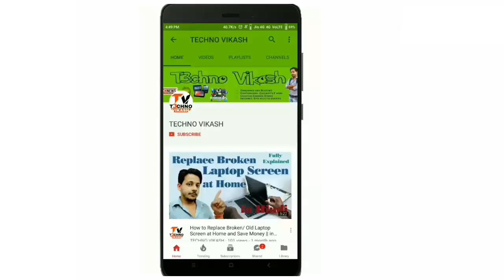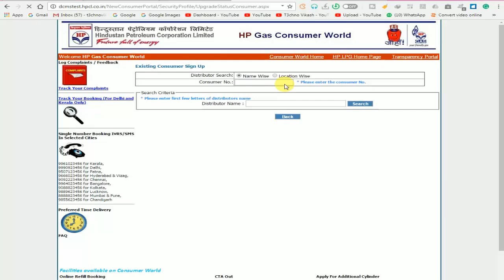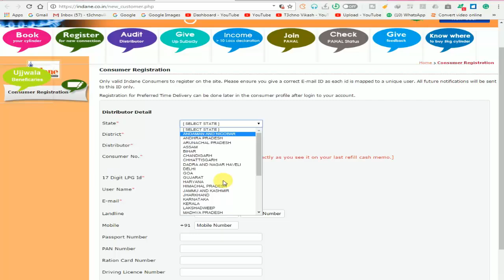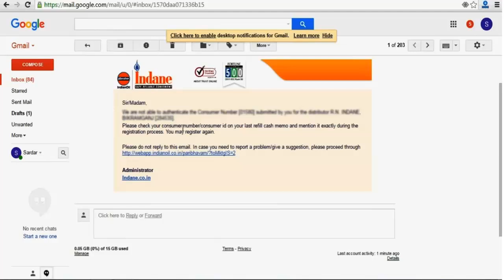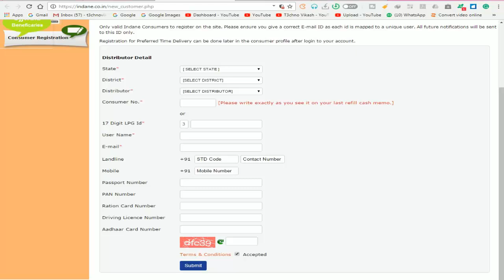How to Change Distributor of Indane, Bharat Or Hp Gas -Full Guide